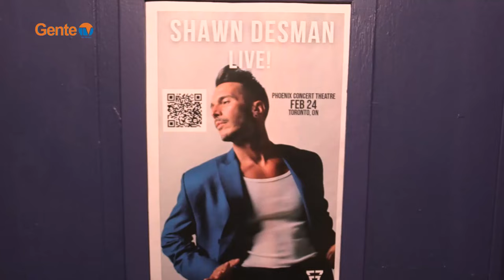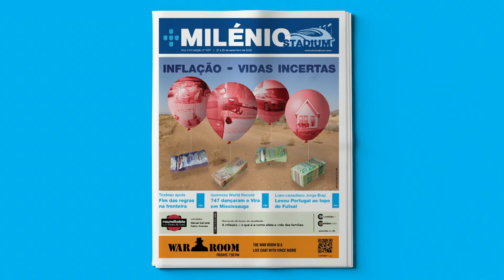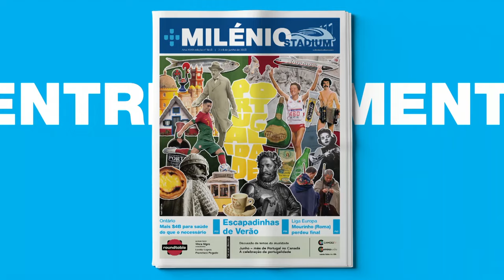Clips do Concerto do Shawn Desman & Sofia Camara com o Matthew - March09_24 - #2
Clips do Concerto do Shawn Desman (Fernandes) e Sofia Camara com o Matthew no Phoenix Theatre.